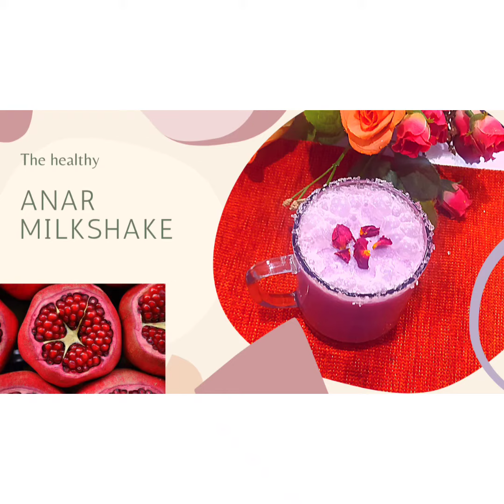Anar milkshake |pomegranate milkshake | anar milk shake kaise banaye